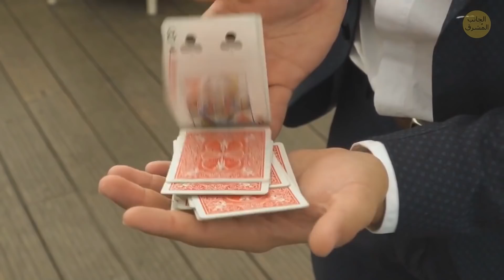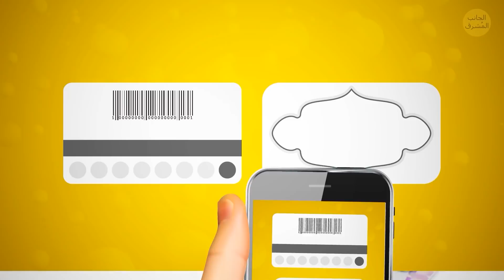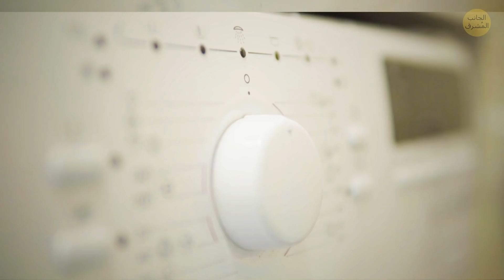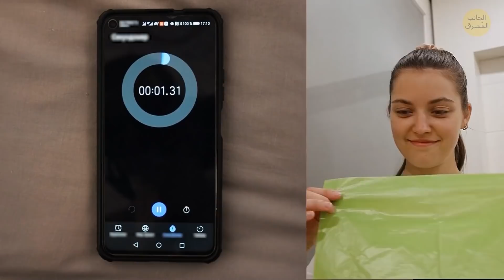أسرار في الأغراض اليومية لا يعرفها أي شخص حتى والديك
قد تبدو الكثير من الأشياء العادية لا تخفي أي شيء للعين غير المدربة. أصبحت الأشياء التي نستخدمها كل يوم جزءاً أساسياً من روتيننا اليومي، ونادراً ما نلاحظ خواصها البسيطة. حتى ينظر إليها شخص ما نظرة مقربة. إذا نظرت إلى تلك الأشياء بعين ناقدة، ستجد العديد من الأسرار... وقد تفاجأك بعضها للغاية!

على سبيل المثال، الجزء الأزرق في الممحاة غير مخصص للقلم الحبر، على الرغم من أن جميعنا كان يعتقد ذلك، بل هو في الحقيقة مخصص للقلم الرصاص! كيف؟ بالمناسبة، هناك خاصية سرية في أحد أوراق الشايب بين أوراق اللعب، ربما لم تنتبه إليه قط... جمعنا لكم في هذا الفيديو أفضل الأسرار السرية التي عليكم تذكرها.